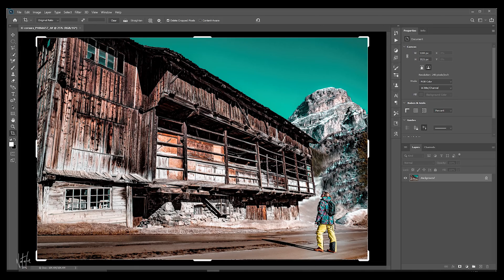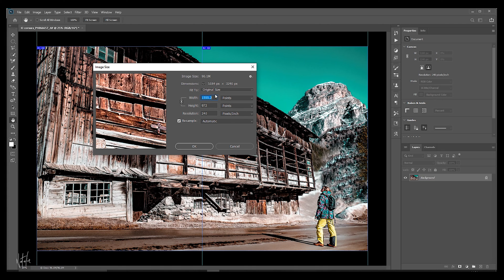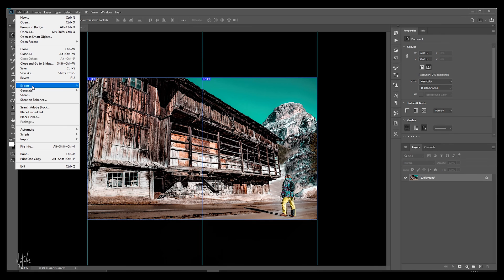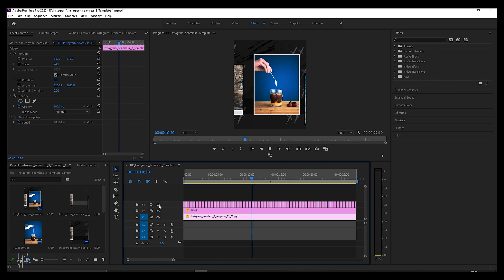How to Export Multiple Image SLICES: Split, Crops, ratios & dimensions (Photoshop)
My MFT system
12-60mm f/3.5-5.6
Leica 12-60mm f/2.8-4
25mm f/1.7
25mm f/0.95
18-35mm f/1.8
Speedbooster 0.71
Flash system MFT
Flash Softbox BOWENS

My Full Frame system
S 24-105mm f/4
ART 14-24mm f/2.8
PK-L vintage adapter
AR-L vintage adapter
MD-L vintage adapter

My Portable Key Light
Portable Softbox
Godox SL-60W
Softbox 120
My strongest MonoLight
The Lightest Pocket Light Amazon
My heaviest RGB Pocket Light
Pocket light diffuser (I recommend at least 20cm)

Travel Mic & Recorder
Current at-home audio interface
Vlog Mic

Video Tripod Amazon
Photo Tripod

Vlog camera
Vlog ND Filters
Vlog Mic adapter
Vlog Cage
Vlog Mic

My ND & Mist Filters
10% Mist Filter:
20% Mist Filter:

v90 SD Card
Portable SSD
Scratch SSD
SATA to usb-c (I like the one with the blue connection piece)

Cinematography Camera Monitor:
Cinematography Camera Monitor Amazon
Camera Field Monitor:
Camera Field Monitor Amazon

xx
We briefly touch on cropping to specific ratios, pixel values and appropriate dimensions. We then play with the slice tool, and then explore Save for Web Export features. We then very briefly check out how to seamlessly incorporate video and how to upload these to the instagram.

This vid was unnecessary, but this splitting and slicing of photos lead to an export error. So to address that export error, I made this video to accompany it. You know, just in case.

Export image slices